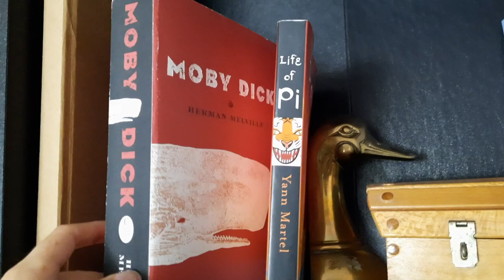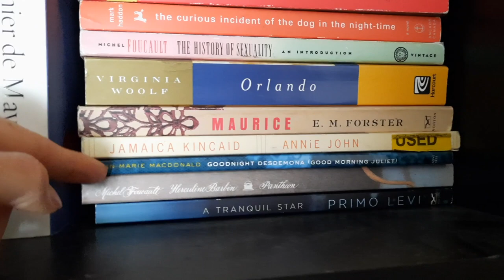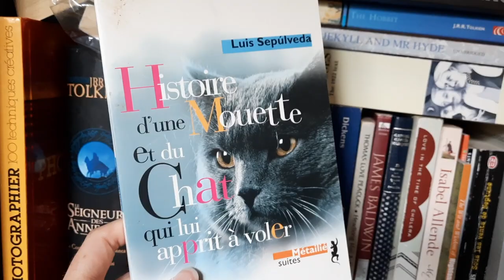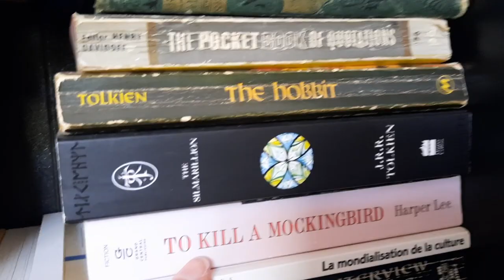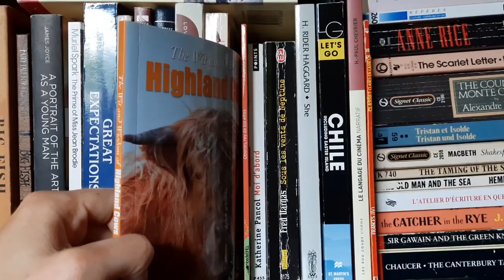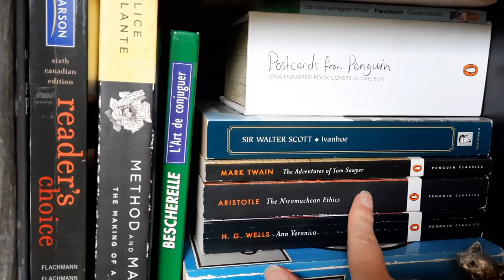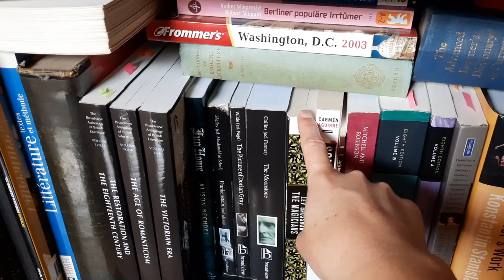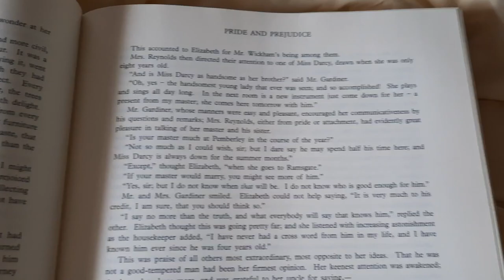Bookshelf Tour - Canada Edition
I take you through my bookshelf from when I lived in Canada - a mix of academic books, French books, travel, etc. Nice walk down memory lane!